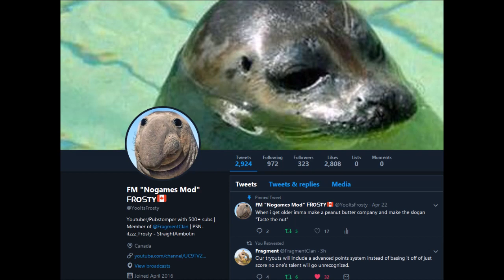THIS GUN GETS EASY NUCLEARS... 😲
MY PSN'S - StraightAimbotin - PxG_ILLUSIONZ - itzzz_frosty